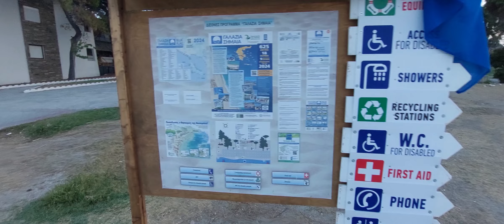Grčka Hanioti 2024 obilazak mesta plaže i šta to nudi Hanioti?